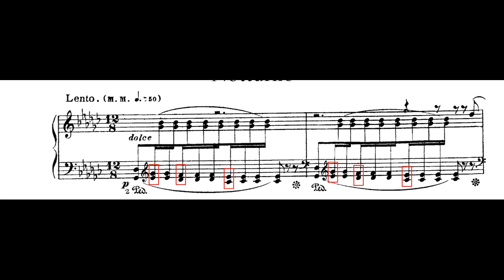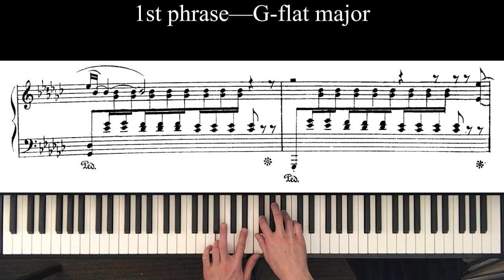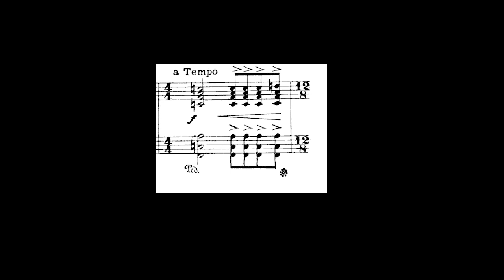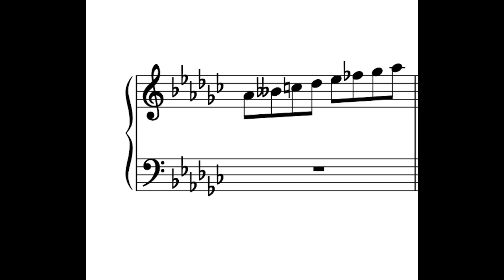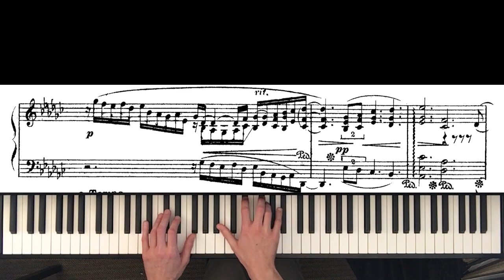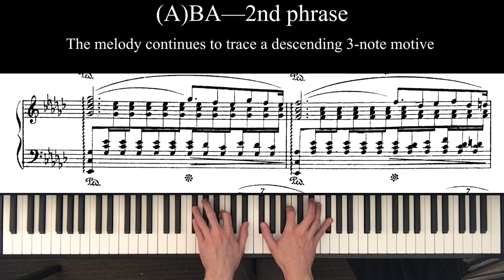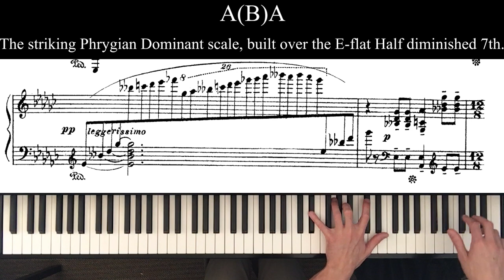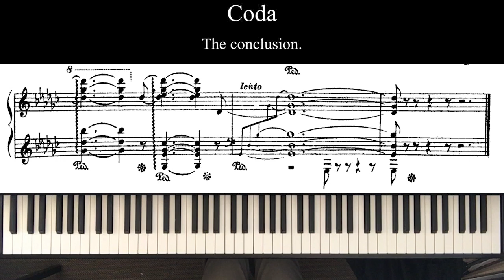Respighi: Notturno from "Six Piano Pieces"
0:00 intro and commentary
9:04 Looking at the Phrygian Dominant scale
13:54 Full performance

Revolut is another way to make donations, particularly good if you are located outside of the US